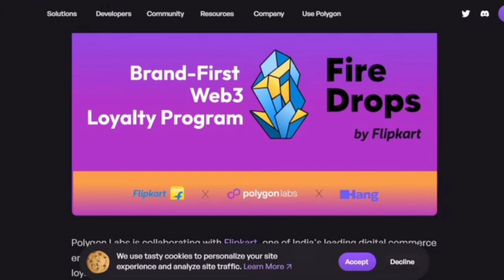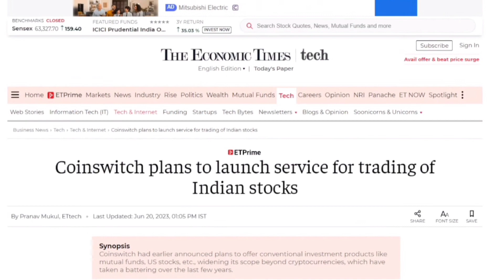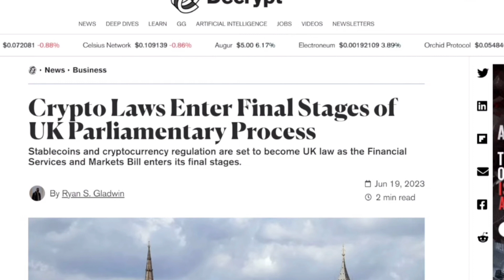Why Crypto Market Pumping??Crypto news Updates in Bangla#btc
1 Crore+ Indians use CoinDCX for their cryptocurrency investments. It's safe, secure and BitGo Insured.